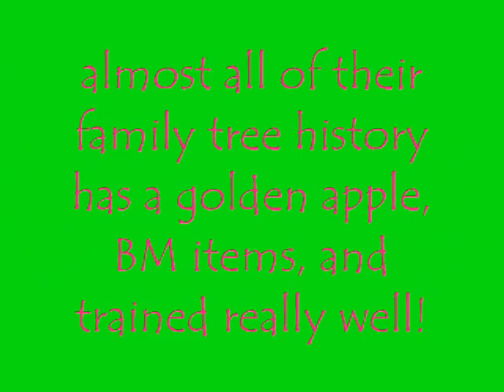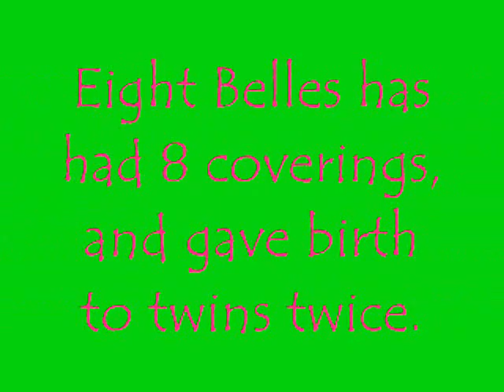EIGHT BELLES BIG NEWS UPDATE!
Something amazing has just happened to my horse, Eight Belles on howrse.com!